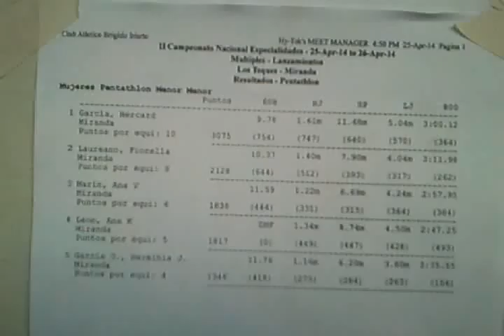CAMPEONATO NACIONAL DE PRUEBAS POR ESPECIALIDAD